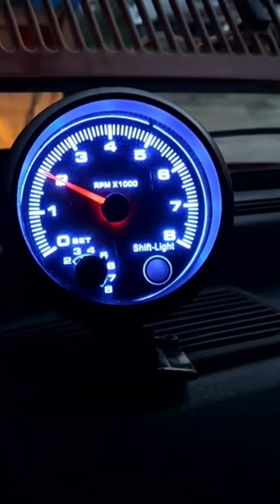vw polo 86c 1,4 16v afh carbs keihin fcr41 flatside fcr